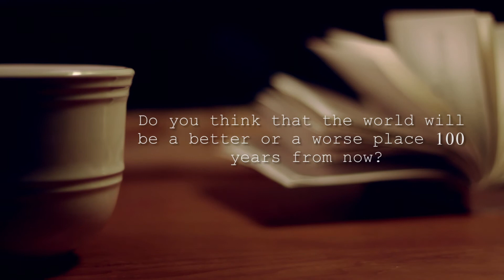Hitler did not have the biggest genocide in history.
Was Adolf Hitler responsible for millions of deaths? Yes, absolutely, no questions asked. Is he the top dog when it comes to genocide? No, definitely not. Philosopher Jeremy Jude discusses this topic in this episode of Tea Time. Short, sweet, and to the point.